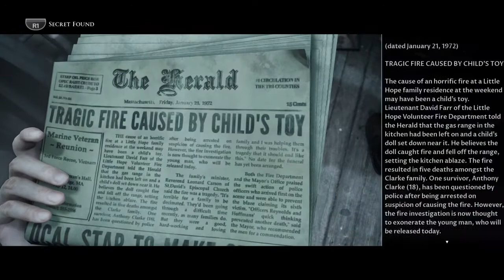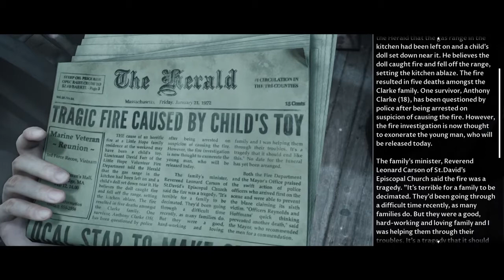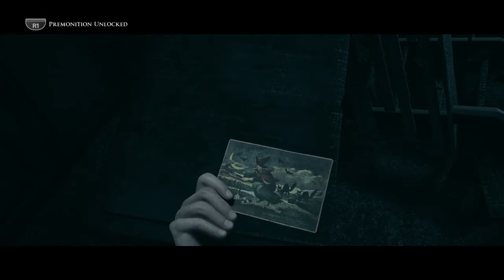LITTLE HOPE - INSTINCTIVE REACTION - ENDING -no commentary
LITTLE HOPE - INSTINCTIVE REACTION - Chose all of the Heart decisions -no commentary